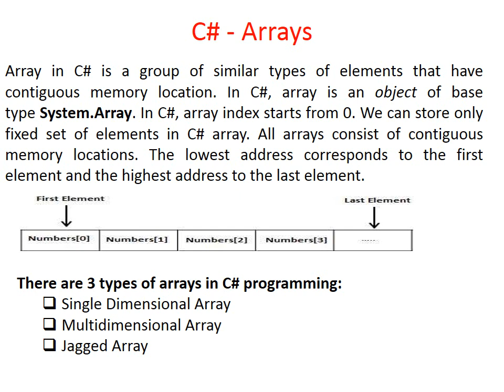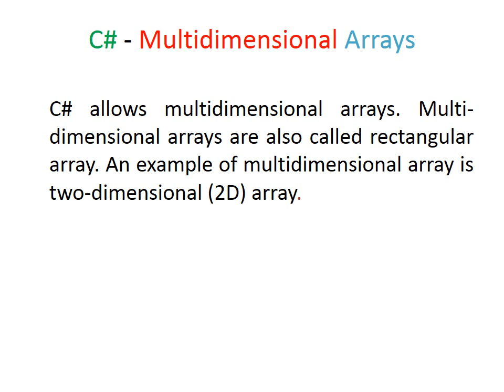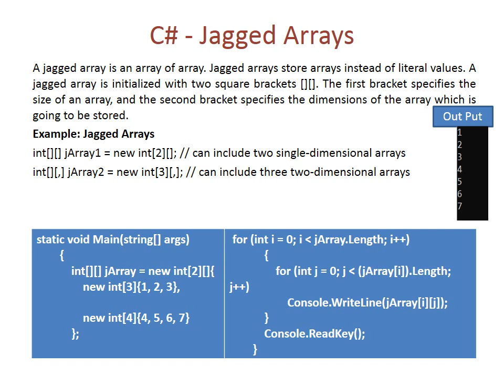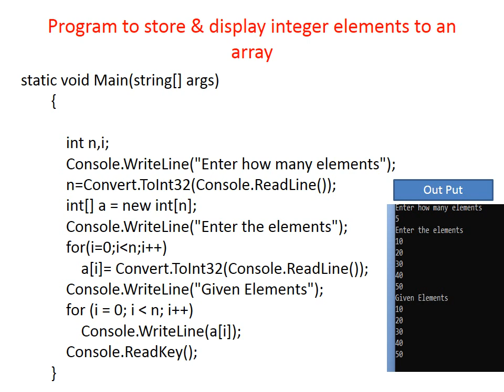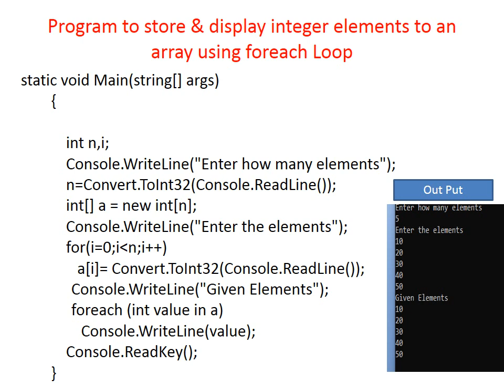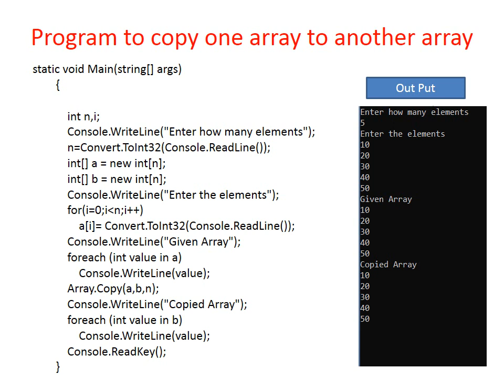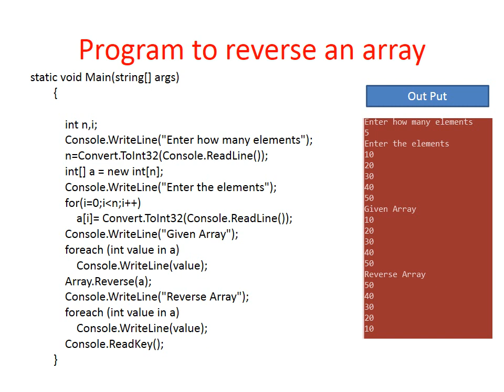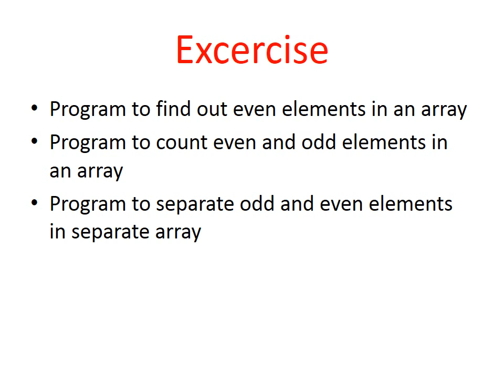Class 5| VISUAL STUDIO .NET (C#) |Arrays | Programs using one dimensional Array |malayalam Tutorials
Visual Studio .NET Programming  class V